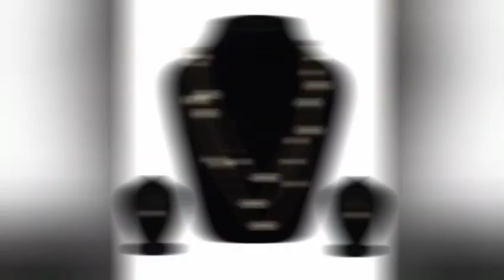latest pearl necklace designs 💥 /designer necklace 2023 ✌️pearlnecklace